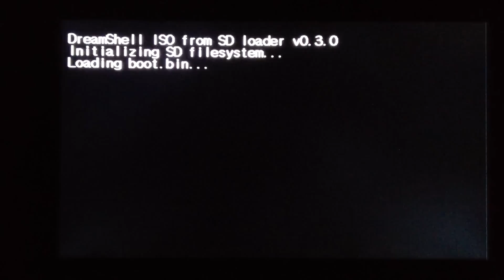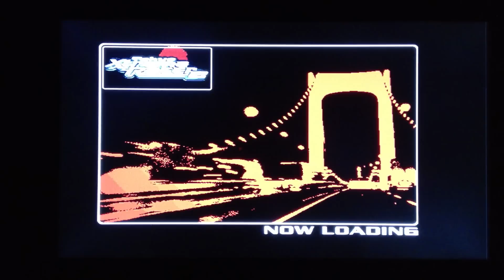DreamShell 4.0 RC 1 - Part 2 (Cut)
DreamShell 4.0 RC 1

- Run TXR2 compressed image